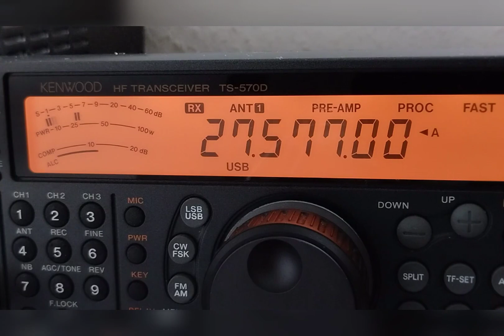43EE002 Australia! 11m! 14/11/2023! 10:30MEZ (9:30UTC)!